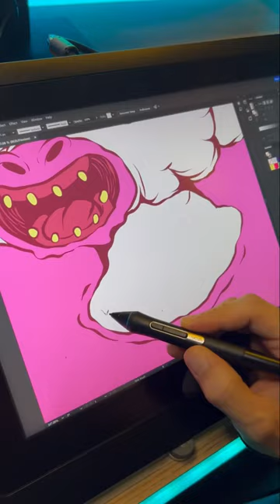Drawing Rick & Morty Characters in Adobe Illustrator - Cute Tinkles 🌈✍️illustration